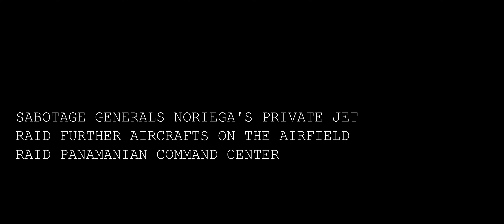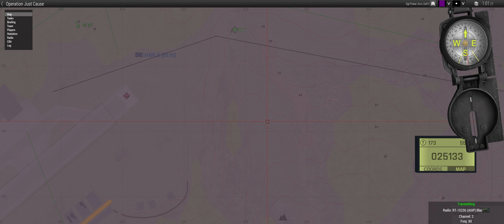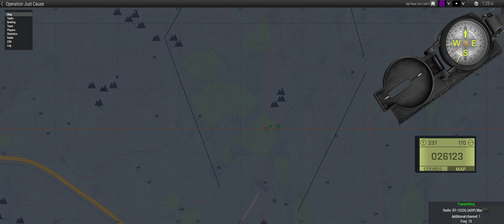A3 Ops | Operation Just Cause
The 75th Ranger Regiment attempts to destroy General Noriega's private jet in a joint effort to trap him in a Panamanian island for later capture.

On the 15th of December 1989, Panama declared war against the United States.

Panama
U.S. Army
75th Ranger Regiment

Insert via Drop Zone Sierra.
Sabotage Generals Noriega's private Jet - T69HL.
Raid other Aircrafts on the Airfield.
Raid Panamanian Command Center.

PLT CO Element
PLT JTAC - Pulsar Zorn
AH64 - Hawkward & Taka

At some point, my recording had some issues und decided to nope out, sadly. Luckily it only affected a few moments.